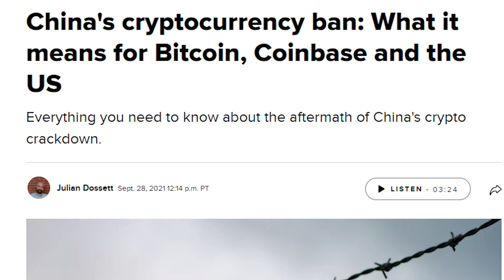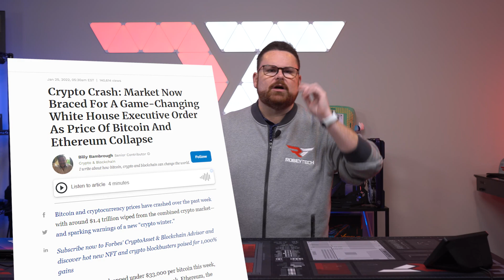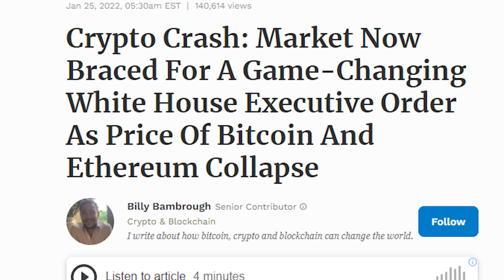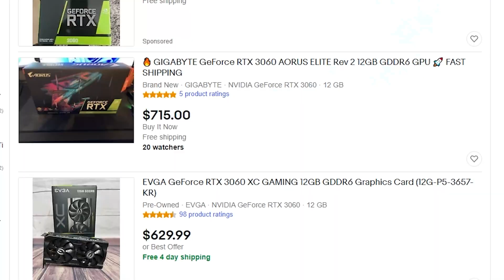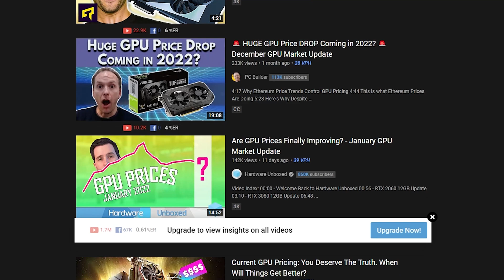Does the crash in Crypto really mean a drop in GPU prices? History says...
0:00 – Intro
1:11 – What’s going on with Crypto?
1:39 – The cause
2:51 – Will this fix supply?
5:04 – Outro

@Robeytech - Twitter
@Robeytech – Instagram
@Robeytech – TikTok
@Robeytechdeals - Twitter
Facebook.com/Robeytech - Facebook
Twitch.tv/Robeytech - Twitch